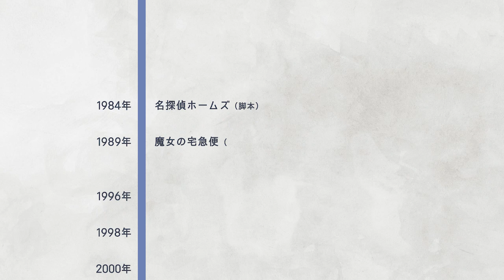アニメタイムズ オリジナル番組『Creator's Time』片渕須直監督ゲスト（第1話）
Amazon Prime Videoチャンネル『アニメタイムズ』のオリジナル番組「Creator’s Time」（クリエイターズタイム）
第5回目のゲストは、『マイマイ新子と千年の魔法』
『この世界の片隅に』を手がける 片渕須直 監督。

片渕監督のこれまでの映像体験や人気作の制作秘話を深掘りします。

‹全３話›
２話以降はPrime Videoチャンネル『アニメタイムズ』 で
お楽しみいただけます！
今なら30日間無料トライアル実施中!!

‹Creator's Timeとは›
名作アニメシリーズや話題作を手掛けるアニメクリエイターに焦点を当て、クリエイターの素顔と作品の舞台裏に迫る『アニメタイムズ』のオリジナル番組。アニメファン必見の作品制作秘話だけでなく、アニメ制作の世界に入る前に影響を受けた作品や、プロとして転機となった作品など、アニメクリエイターの知られざる素顔が明らかに。